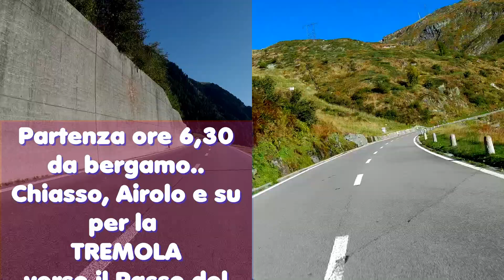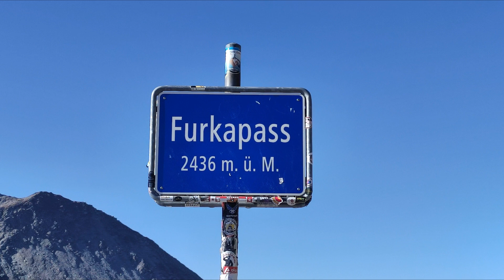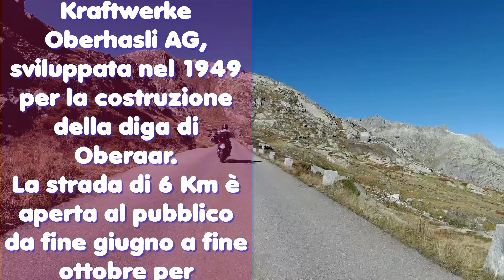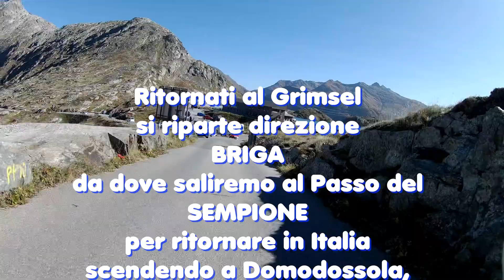Passi Svizzeri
Passo del Gottardo -  Furka Pass - Grimsel Pass e Passo del Sempione